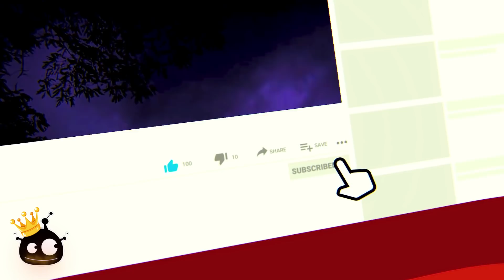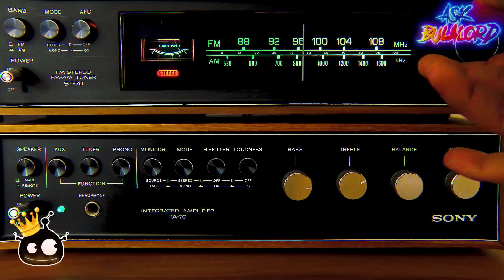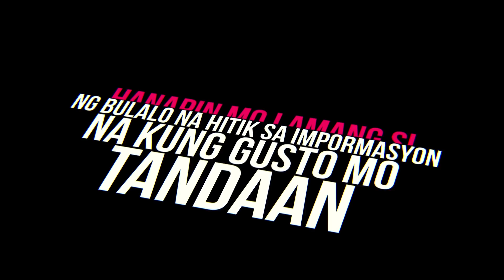Paano nabuo ang bagyo at kidlat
Ang pagdadala ng payong ay hussle para sa ilang tao lalo na sa mga kalalakihan, mas gugustuhin nating Mabasa na lang kesa magdala ng payong, dyahe to para sa atin. Magdadala lamang tayo ng payong kung ang ulan sa labas ay malakas at paniguradong tayo ay mababasa. Pero kung paambon ambon lang, magiging the flash tayong mga boys at tatakbuhin na lamang ang ambon.

Ngunit pagkalapis ng kalahating araw, hindi inaasahan ang malakas na pagbuhos ng ulan. Paano nga ba malalaman kung ang isang malakas na ulan ay paparating? Ano ba ang mga maaring obserbahan upang mapaghandaan ang bagay na ito.

Ang tanong na ito ay mula kay rogerjun bacacao.

⚡⚡⚡⚡⚡Topic requests⚡⚡⚡⚡⚡⚡

Or these?